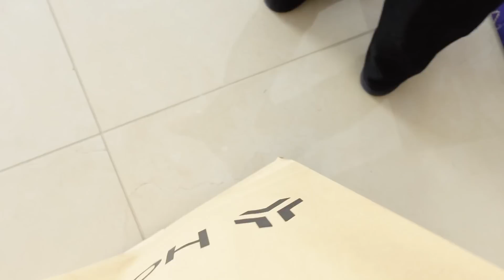SHOPPAR JULPYNT PÅ MALTA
Redigering: Erik Ahenborg